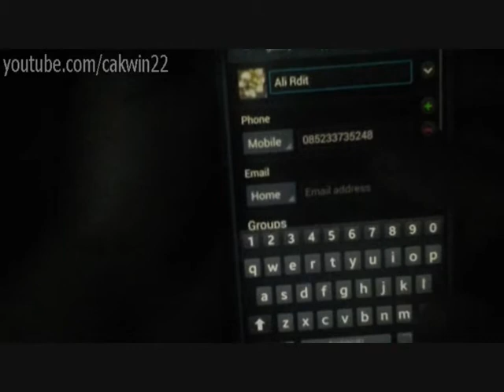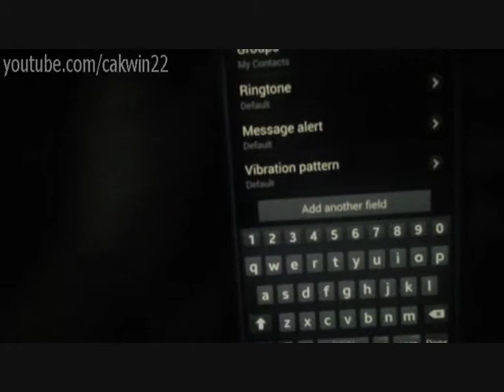Samsung Galaxy S4: How to Edit Contacts (Android Kitkat)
Thi video show How to Edit Contacts in Samsung Galaxy S4 and other android 4.4 (Kitkat)